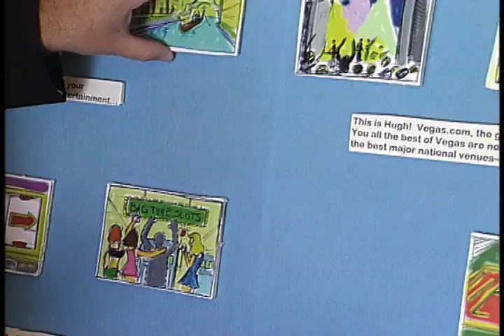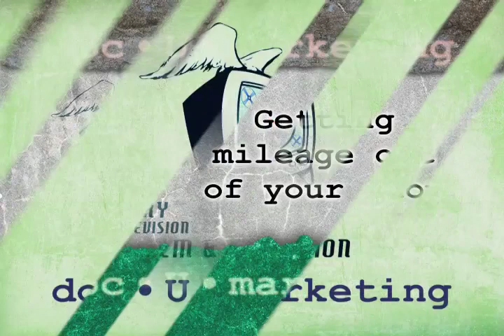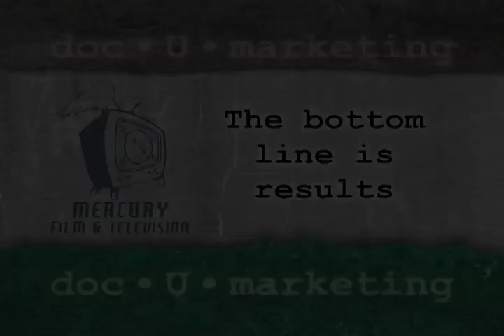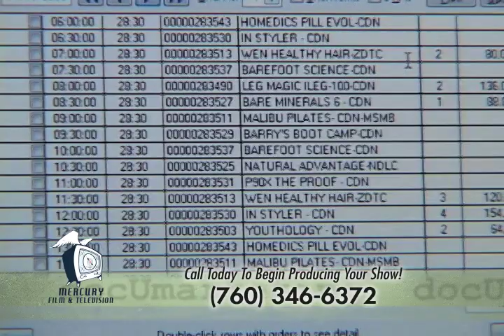Mercury Film & TV: Introducing Doc•U•Marketing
Advertise your business with a cost-effective tool that is now affordable to just about anyone. Doc•U•Marketing by Mercury Film & TV will produce a long-form program that will air to targeted audiences that fit your company's demographics. Watch this video and learn how it is helped many businesses succeed in generating growth in their customer base. It's much more affordable than you think and your personal program is easily adaptable to all segments of your marketing campaign.